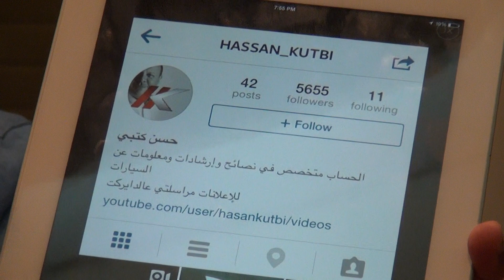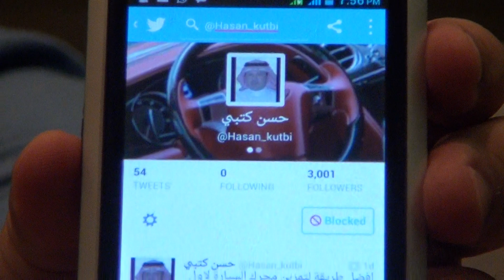عناوين مواقع التواصل الاجتماعى حسن كتبي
ياسادة ياكرام أهديكم عناوين مواقع التواصل الاجتماعى حسن كتبي
وشكرا لكم
أخوكم حسن كتبي
Hasan Kutbi Social Media address
Instgram Hasan_kutbi